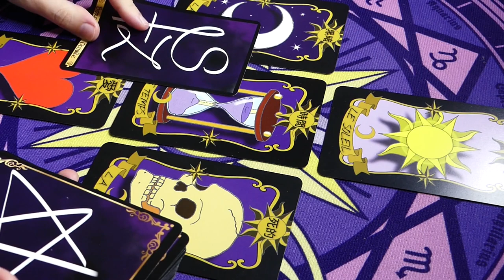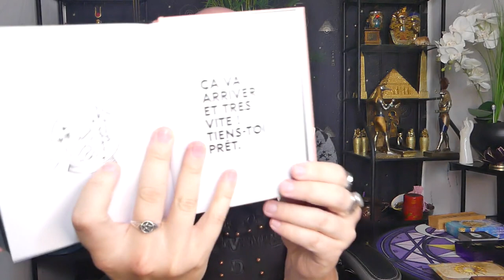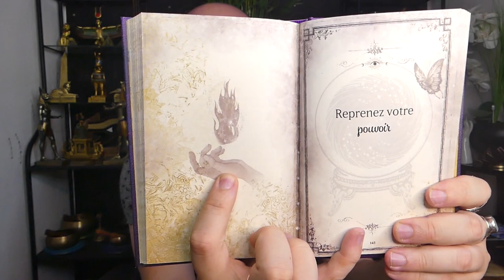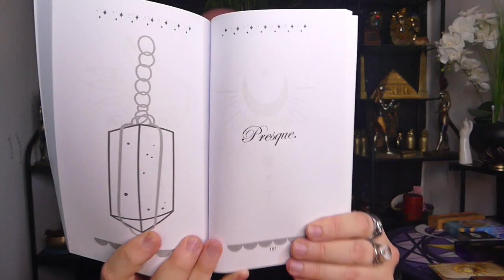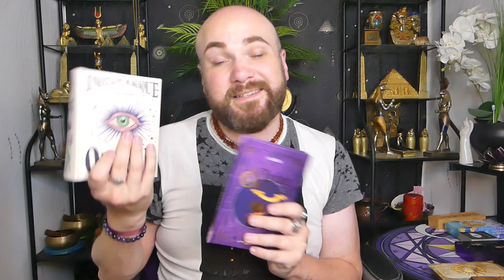🔮ÉNERGIES DU 4 AU 6/07/2022🔮